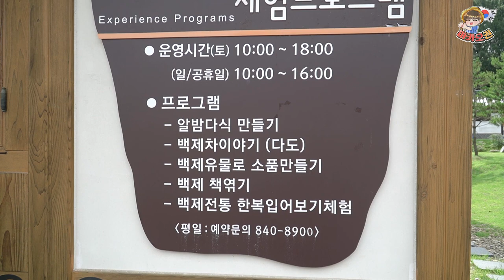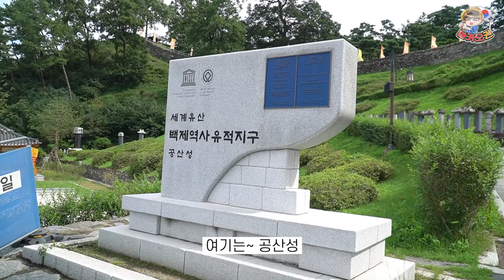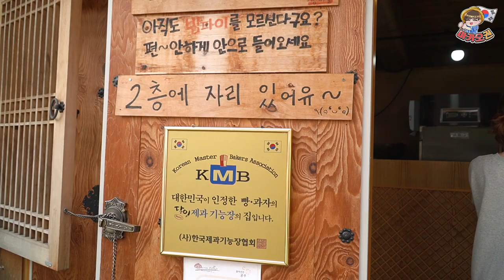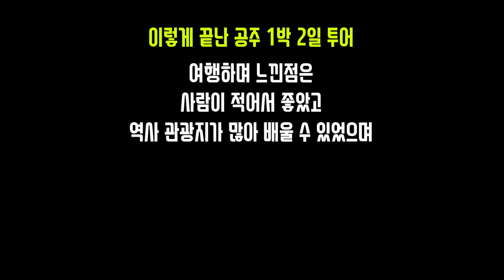[공주여행VLOG] 고마나루 솔밭｜한옥마을｜공산성｜활체험｜마곡사｜밤빵